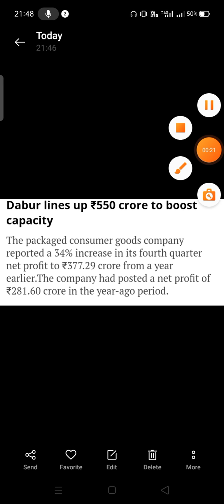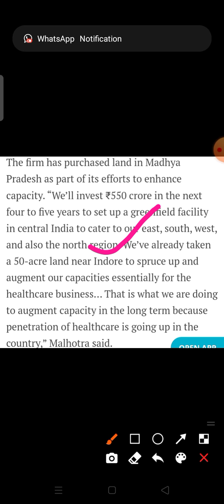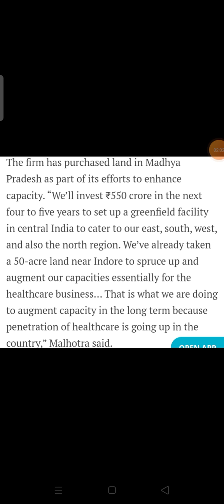May 8, 2021